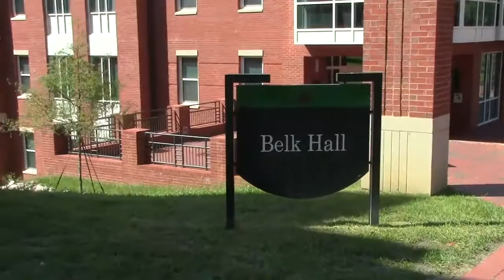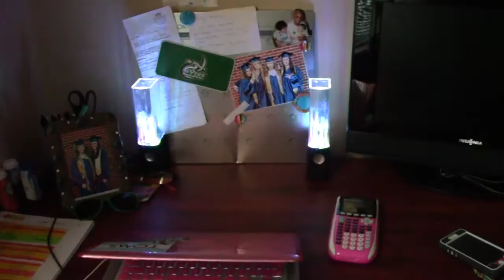Belk Hall Dorm Room Tour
Take a look at the dorms in Belk Hall, hosted by freshmen Griffin Dempsey, Trell Mckoy, and Amaya Ransom.